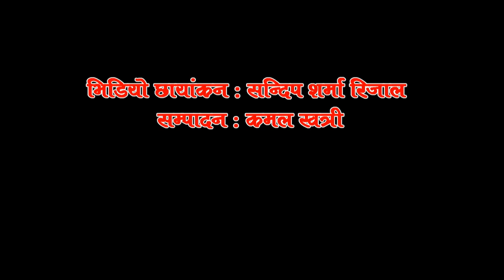Darmija tatopani kunda | दरमिजा तातोपानी कुण्ड नयाँ स्वरुपमा | Natural hot spring | Myagdi Nepal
The hot water tank in Raghuganga Gaunpalika-4 Darmija of Myagdi has been upgraded to a new look. The hot water tank has been upgraded and repaired with an investment of over Rs 3.4 million through a scheme implemented through the Water Resources and Irrigation Development Division Office, Myagdi on the initiative of Gandaki State Assembly Member Binod KC.

म्याग्दीको रघुगंगा गाउँपालिका–४ दरमिजामा रहेको तातोपानी कुण्डलाई नयाँ स्वरुपमा स्तरोन्नती गरिएको छ । गण्डकी प्रदेश सभा सदस्य विनोद केसीको पहलमा जलस्रोत तथा सिचाई विकास डिभिजन कार्यालय म्याग्दी मार्फत कार्यान्वयन भएको योजना मार्फत ३४ लाख बढी लगानीमा तातोपानी कुण्डको स्तरोन्नती र मर्मत गरिएको हो । यस पटकको बर्षाको बाढीले मर्मत गरिएको तातोपानी कुण्डमा केही क्षति समेत पु¥याएको छ ।